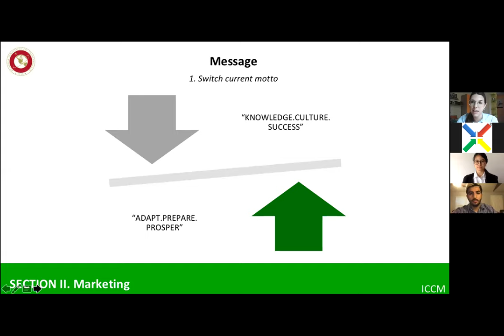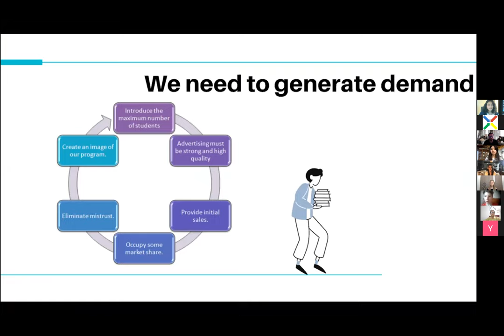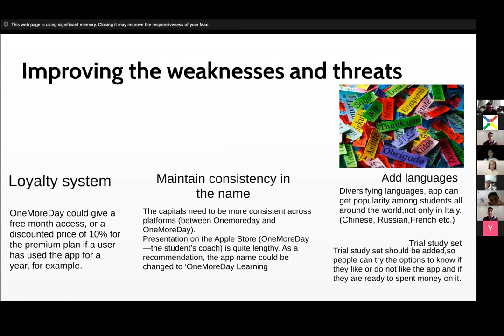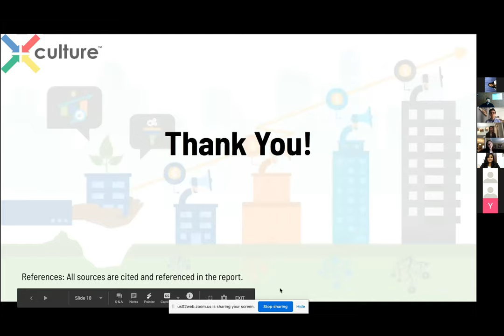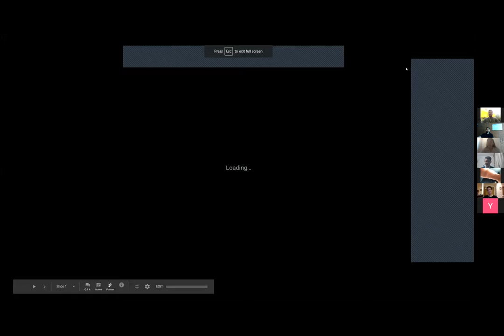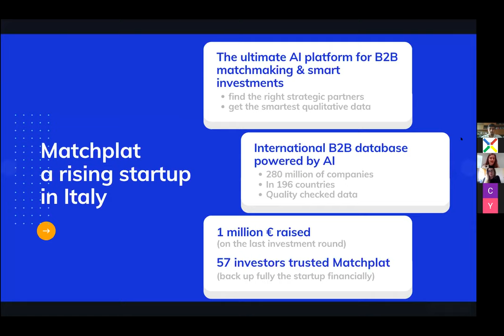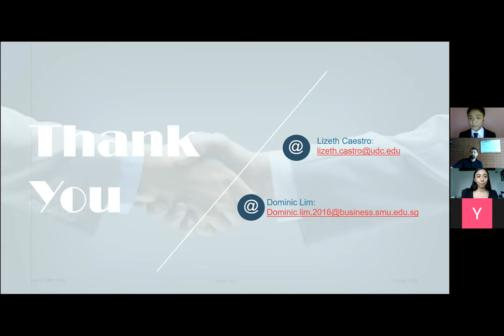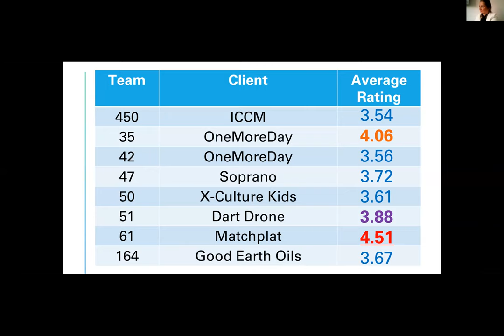2020-1 X-Culture Live Presentations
Top 8 teams presenting their work